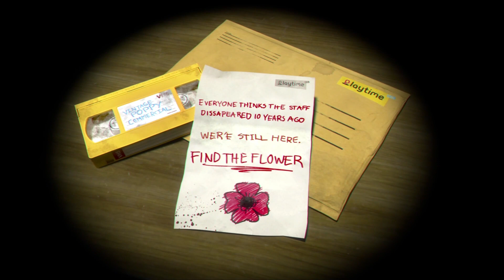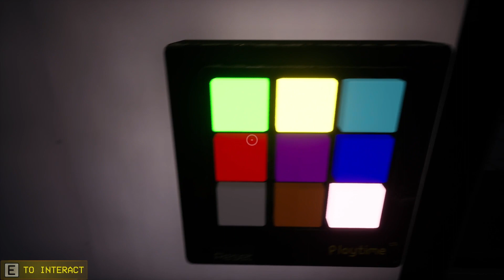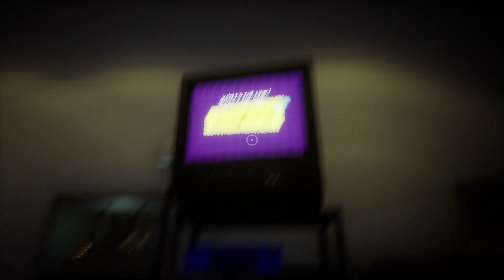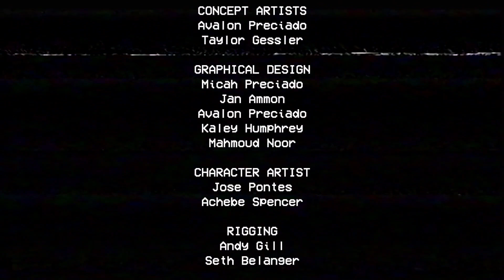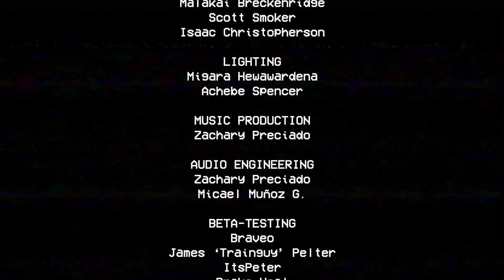Playing Poppy Playtime for the first time (very scary)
Hi, I just wanted to say that I hope this does well and that I'm sorry that I haven't uploaded in a while.